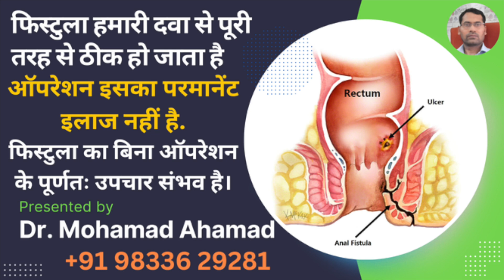Fistula in Ano treatment without operation I Dr Mohamad Ahamad 9833629281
fistula in ano
fistula,anal
fistula
fistula en el ano
fistula anal
fistula de ano
fistula anal sintomas
fisura en el ano
ano in fistula
sintomas de una fistula en el ano
anal fistula treatment
types of fistula in ano
causes of fistula in ano
perianal fistula in ano
fistula surgery
fistula in ano treatment
istula in ano management
symptoms of fistula in ano
fistula treatment
perianal fistula
fistula perianal
natural cure for fistula in ano
fistula without surgery
fistula cure without surgery
fistula
fistula treatment without surgery
fistula treatment
herbal treatment for fistula
ayurvedic treatment for fistula
fistula surgery
fistula in ano
how to cure fistula
alternative treatment for fistula
fistula suregery
kshar sutra treatment
ayurvedic treatment
alternative to fistula surgery
fistula treatment without operation
herbal treatment
anal fistula
anal fistula treatment in hindi
Learn Advanced Homeopathy in an easy way with a certificate.

मेरा फिस्टुला कैसे ठीक हुआ ? मेरी कहानी मेरी जुबानी I

Fistula
फिस्टुला  3 महीने में ठीक हो गया. Fistula cured in 3 months with homeopathic medicines.

[  ] 10 साल पुराना फिस्टुला  3 महीने में ठीक हो गया,10 years old fistula cured in 3 months with homeo medicines 👇

For T.B. Tumors and abscess

Thanks & Regards
Dr. Mohamad Ahamad